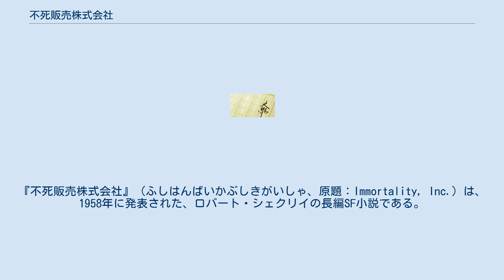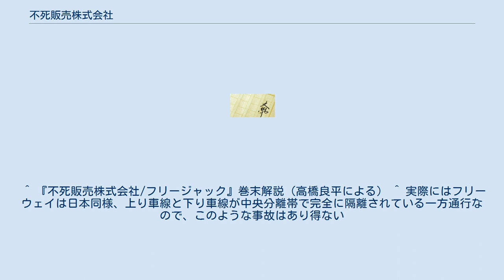不死販売株式会社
『不死販売株式会社』（ふしはんばいかぶしきがいしゃ、原題：Immortality, Inc.）は、1958年に発表された、ロバート・シェクリイの長編SF小説である。
短編小説を書いていたシェクリイにとって初の長編小説となった。
『ギャラクシー・サイエンス・フィクション』誌に連載された "Time Killer" を原型とする。
1959年度のヒューゴー賞 長編小説部門候補作となったが、ジェイムズ・ブリッシュの『悪魔の星』に敗れ、受賞はならなかった。
 日本語版は福島正実の訳で1970年に『SFマガジン』に連載されたのが初出で、その後単行本化された。
児童向け版もある。
（日本語訳を参照。） この小説を原作とし、1992年にジェフ・マーフィー監督による映画『フリージャック』が公開された。
 1958年、休暇を終えたトマス・ブレインはニューヨークへ帰るため、ハイウェイを走っていた。
スピードを出し過ぎたためセンターラインを越えて対向車と正面衝突。
即死してしまう。
しかし彼は2110年に目を覚ます。
 この時代には、21世紀中に進められた科学的研究により、死後に「来世」へ行く技術や、「心」を取り出して別の人間に移植する技術（再生）が実用化されていた。
ブレインは、技術を開発したレックス社の宣伝のため、非合法の時間旅行技術を用いて過去から「心」を助け出され、他人の身体を与えられたのである。
 レックス社は企画を中止し、用無しとなった彼はグロテスクな未来社会に放り出される。
ブレインは「バーサーカー」（22世紀風の通り魔）の凶行、再生の失敗で半死人のようなゾンビが生じる様などを目撃する。
また移植用の身体を闇で取引する業者に誘拐されたり、自殺志願者を殺す「狩人」の職を経験した後、下請けのヨット設計技師となりひとまず安定した生活を得る。
しかし悪事の露見を恐れたレックス社がブレイン抹殺のために動き出す。
ブレインはかつての同僚だった狩人たちに追われて絶体絶命となるが、技術を用いずとも「来世」へ行ける“超能力者”だった友人メルヒルの霊、ゾンビのスミス、マリー・ソーンらに助けられ、マルケサス諸島へ高飛びする。
 マリーと結婚してしばらくは幸福に暮らすブレインだったが、その生活は記憶を取り戻したスミスの来訪によって中断される。
スミスは正面衝突でブレインと同時に死んだ対向車の運転手だったのである。
彼は事故がレックス社によるものであったこと、ブレインが事故を回避する努力を怠ったことを指摘し、一番の被害者である自分にブレインの健康な身体を譲り渡すよう要求する。
死亡時のスミスがまだ19歳の若者であったことを知ったブレインは要求を受け入れ、妻とともに「来世」へ旅立つ。
 ^ 『不死販売株式会社/フリージャック』巻末解説（高橋良平による） ^ 実際にはフリーウェイは日本同様、上り車線と下り車線が中央分離帯で完全に隔離されている一方通行なので、このような事故はあり得ない